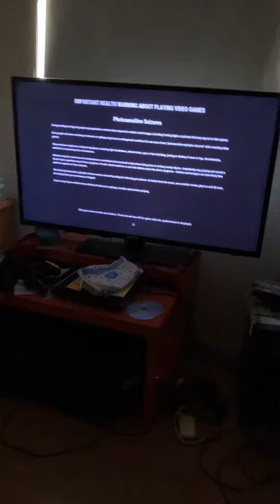Just cause 4